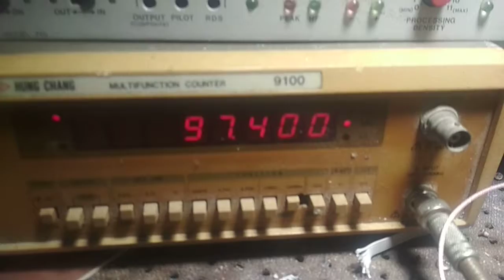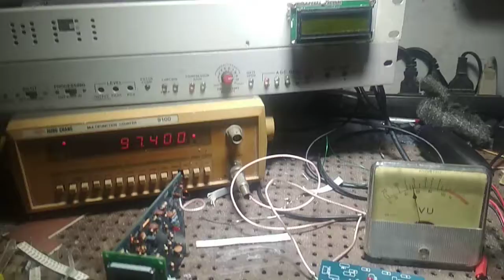Transmissor FM Pll casseiro